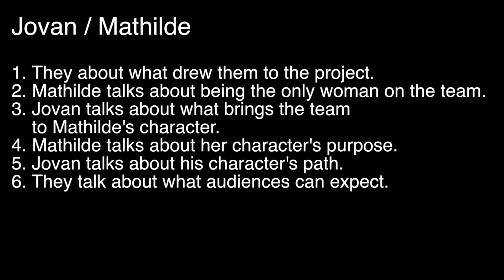Overlord - Itw Jovan Mathilde (official video)